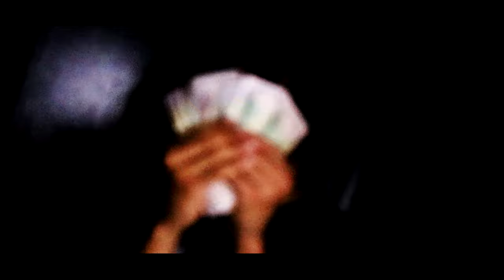RRG CAP X GBM KARTEL - TRENCHES [OFFICIAL VIDEO]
Music artist @RRGCap & Kartel YUNGIN

Video Production By @kashkartel4l @Kk4lthoxmas

Produced by